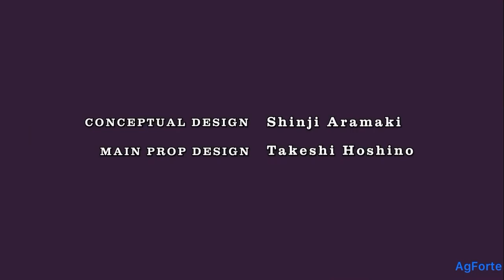JOJO CHASE but it’s paper moon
Here’s the link to the music!